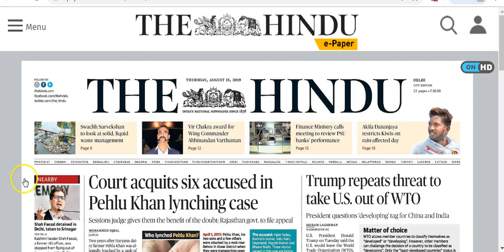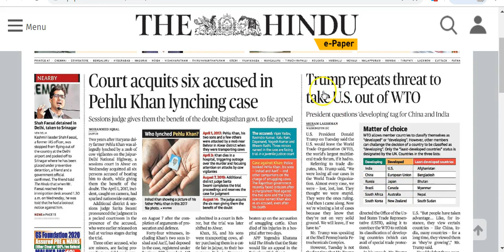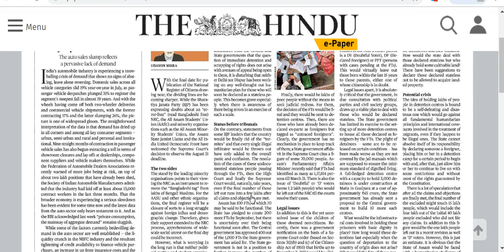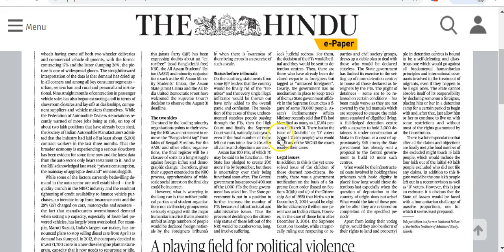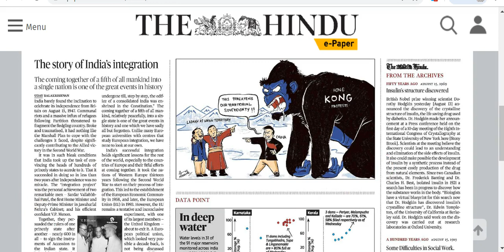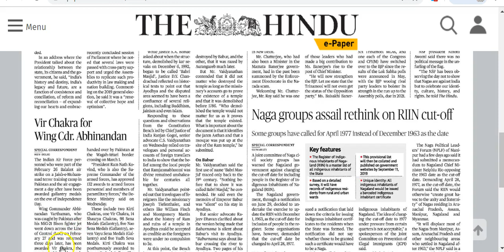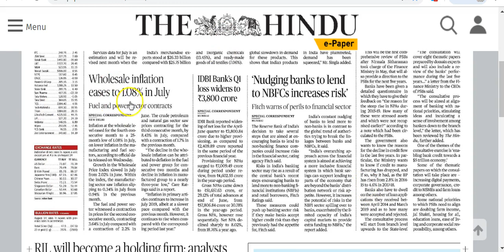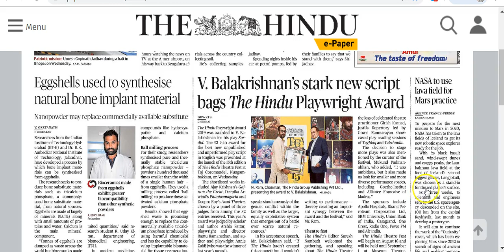IAS Daily Current Affairs | The Hindu Analysis by Mrs Bilquees Khatri (15 August 2019)